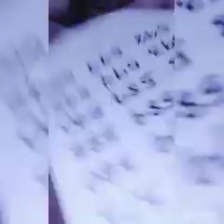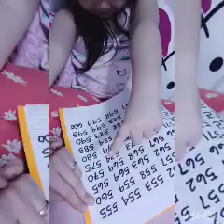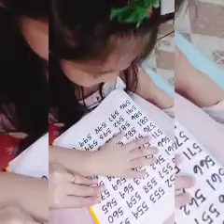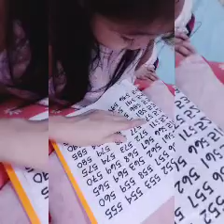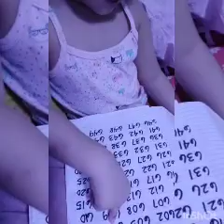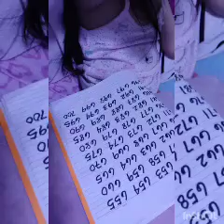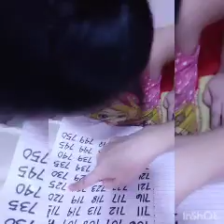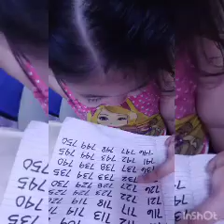A 3YEAR OLD COUNTING 1 to 1000/ TEACH YOUR CHILD AT HOME/ LEARNING IS FUN/NUMBERS/HANNAJAMAICA